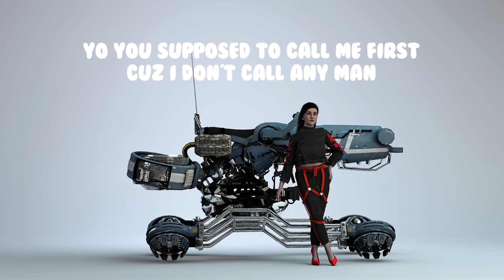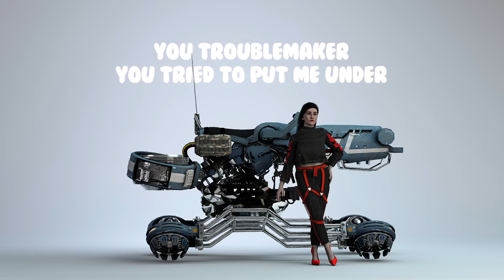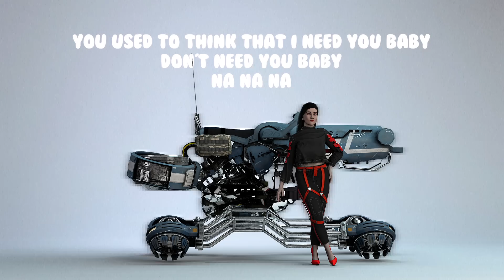Tia B - Bon Appetit (Lyrical Video) Tia Bajpai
Credits:
Singer: Tia B
Lyrics: Tia B
Mix & Master: LetsPartii Music Studio (Copenhagen)

Thanks to:
LetsPartii® App
Capital Neon® Game
Billionær® Vodka

''Upgrade'' Album will be out in 2020